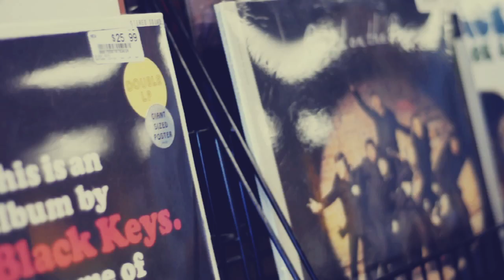Scraps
Just a collection of unused footage from the past few months.